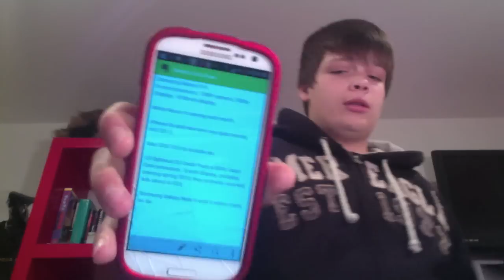Weekly Tech Show: Samsung Galaxy S IV, OSX 10.9, LG Optimas G2, and LG Nexus 4 in White